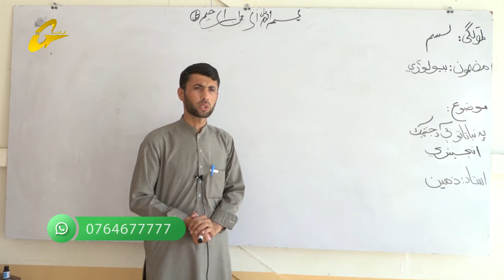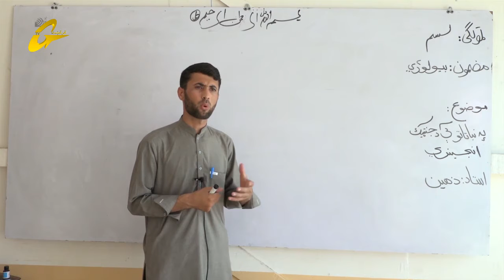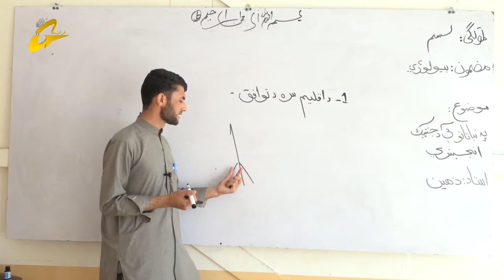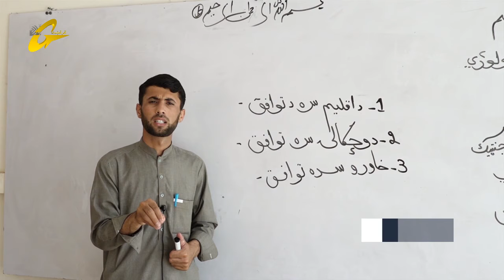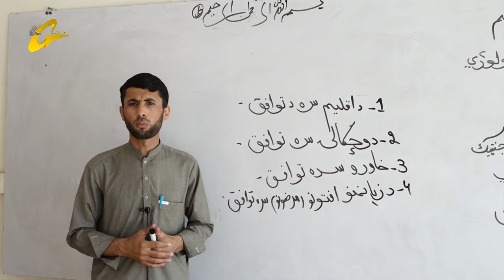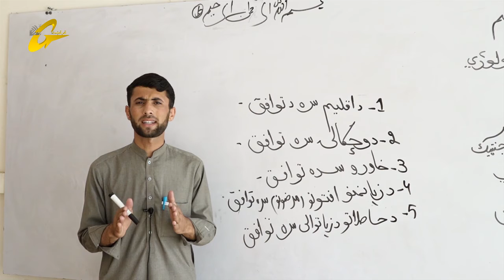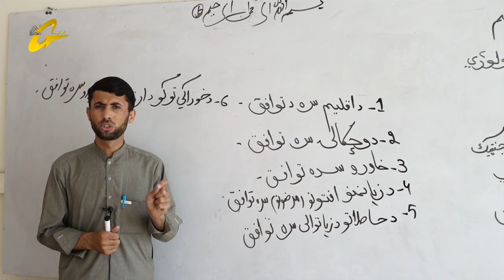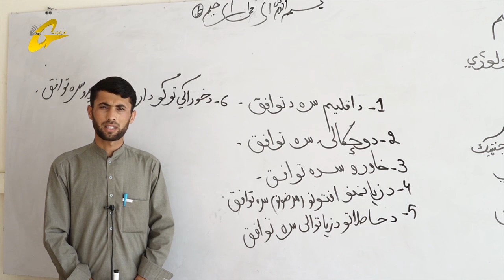زده کړې په کور کې | بیولوژي | 28 برخه |لسم ټولګی || استاد زاهدالله ذهــیـــن